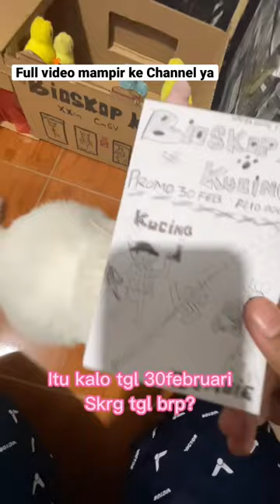Trailer BIOSKOP KUCING VS ZOMBIE